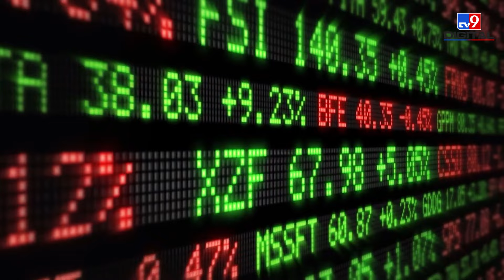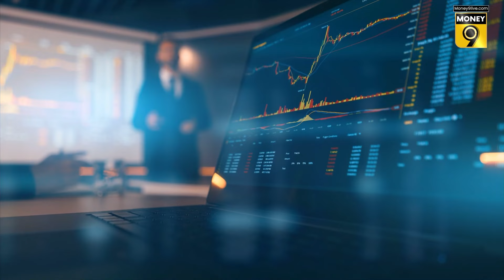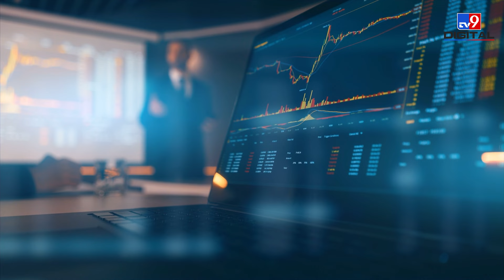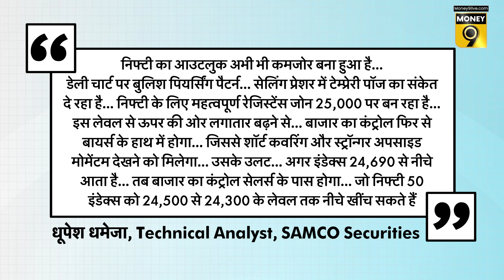Motilal Oswal | PC Jeweller | Angel One Share जैसे 12 Shares ने दिया बंपर रिटर्न | Stocks To Buy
उतार-चढ़ाव भरे बीते सप्ताह में ब्रॉडर इंडेक्‍स ने दो सप्ताह के बेहतर प्रदर्शन को तोड़ दिया. वहीं मुख्य इंडेक्‍स का प्रदर्शन कमजोर रहा. इस कमजोर प्रदर्शन के बावजूद वो कौने से छोटे शेयर हैं...जिन्‍होंने निवेशकों को निराश नहीं किया... क्‍या आगे भी इन शेयरों में बनी रहने वाली है तेजी... जानने के लिए देखिए Money9 का ये वीडियो..